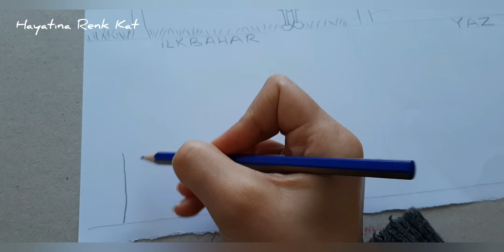Mevsimler Resmi Çizimi-İlkbahar,Yaz,Sonbahar ve Kış Resmi Çizimi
Mevsimler Resmi Çizimi
Mevsimler
Mevsim resim
Mevsim resmi
Mevsim çizimi
Mevsim çizimleri
Mevsim resmi çizimi
Mevsimler Resmi Çizimi
Mevsimler resim
Dört Mevsim çizimleri
Dört Mevsim resmi Çizim
4 Mevsim Resmi Çizimi
ilkbahar
yaz
sonbahar
Kış
İlkbahar Resmi Çizimi
ilkbahar resim
yaz resmi çizimi
yaz resim
Sonbahar Resmi
Sonbahar resim çizimi
Mevsim çizimleri
Ağaç resmi
Ağaç resmi nasıl çizilir
Ağaç Çizimi
How to draw seasons
How to draw spring
How to draw summer
How to draw fall
How to draw autumn
How to draw winter

(tek  "k"   ile)